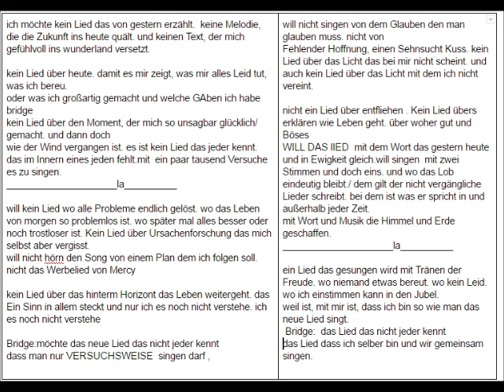Kein Lied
ich möchte kein Lied das von gestern erzählt.  keine Melodie, die die Zukunft ins heute quält. und keinen Text, der mich gefühlvoll ins wunderland versetzt.

kein Lied über heute. damit es mir zeigt, was mir alles Leid tut, was ich bereu.
oder was ich großartig gemacht und welche GAben ich habe   bridge
kein Lied über den Moment, der mich so unsagbar glücklich/ gemacht. und dann doch
wie der Wind vergangen ist. es ist kein Lied das jeder kennt. das im Innern eines jeden fehlt.mit  ein paar tausend Versuche es zu singen.
_____________________la__________

will kein Lied wo alle Probleme endlich gelöst. wo das Leben von morgen so problemlos ist. wo später mal alles besser oder noch trostloser ist. Kein Lied über Ursachenforschung das mich selbst aber vergisst.
will nicht hörn den Song von einem Plan dem ich folgen soll. nicht das Werbelied von Mercy

kein Lied über das hinterm Horizont das Leben weitergeht. das Ein Sinn in allem steckt und nur ich es noch nicht verstehe. ich es noch nicht verstehe

Bridge:möchte das neue Lied das nicht jeder kennt
dass man nur VERSUCHSWEISE  singen darf

will nicht singen von dem Glauben den man glauben muss. nicht von
Fehlender Hoffnung, einen Sehnsucht Kuss. kein Lied über das Licht das bei mir nicht scheint. und auch kein Lied über das Licht mit dem ich nicht vereint.

nicht ein Lied über entfliehen . Kein Lied übers erklären wie Leben geht. über woher gut und Böses
⁠⁠⁠⁠WILL DAS lIED  mit dem Wort das gestern heute und in Ewigkeit gleich.will singen  mit zwei Stimmen und doch eins. und wo das Lob eindeutig bleibt./ dem gilt der nicht vergängliche Lieder schreibt. bei dem ist was er spricht in und außerhalb jeder Zeit.
mit Wort und Musik die Himmel und Erde geschaffen.
_____________________la__________

ein Lied das gesungen wird mit Tränen der Freude. wo niemand etwas bereut. wo kein Leid.
wo ich einstimmen kann in den Jubel.
weil ist, mit mir ist, dass ich bin so wie man das neue Lied singt.
⁠⁠⁠⁠ ⁠⁠⁠Bridge:  das Lied das nicht jeder kennt
das Lied dass ich selber bin und wir gemeinsam singen.